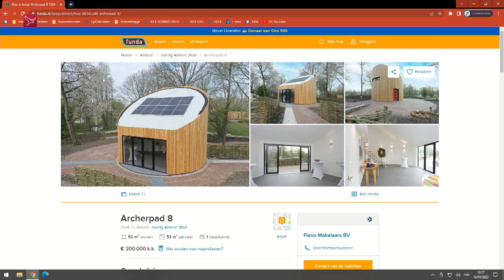Tiny Church op de Floriade te koop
De Tiny Church op het Floriadeterrein staat te koop. De kleine kerk staat inmiddels twee weken op Funda en heeft de vraagprijs van 200.000 euro. Het gebouwtje is zo'n vijftig vierkante meter groot en kan met de zon meedraaien. Aan het einde van de Floriade moet de Tiny Church verkocht zijn.

"Tot onze spijt kan de Tiny Church niet na afloop blijven staan", zegt Pieter ter Veen van het kerkgebouwtje. "Dus moet hij verplaatst worden." Daarnaast is er nog een probleem. "Onze inzending heeft natuurlijk een heleboel geld gekost en daar hebben we ook geld voor moeten lenen bij de Diaconie van de Protestantse Kerk. Die lening moeten we natuurlijk terugbetalen en vandaar dat we maar besloten hebben de Tiny Church te gaan verkopen."

Potentiële kopers hoeven geen speciaal kaartje te kopen voor de Floriade als zij willen kijken, zegt Ter Veen. Belangstellenden moeten contact opnemen met de makelaar. De prijs voor het kerkje is inclusief de kosten voor het demonteren en het verplaatsen. "Het zou natuurlijk prachtig zijn als de Tiny Church op de huidige plek kan blijven staan", zegt Ter Veen.